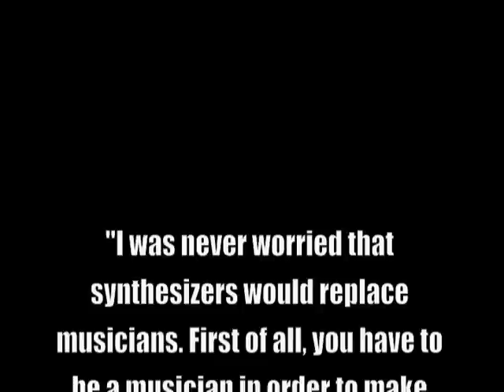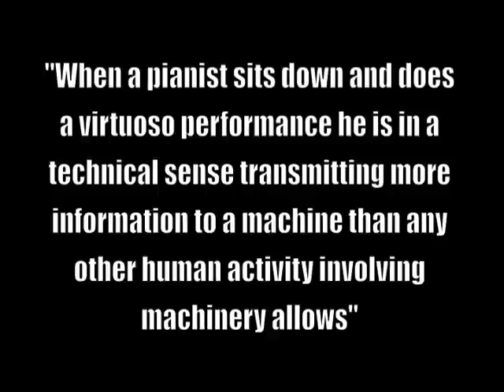MOOGFEST 2010, Q&A Part I with DJ SpOOky, Herb Deutsch, ILeana Grams Moog. Video By: Bryan Wright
MOOGFEST 2010, Asheville NC.. Q&A with DJ SpOOky, Herb Deutsch, ILeana Grams Moog. Video By: Bryan Wright ( Be Wrighteous Productions )